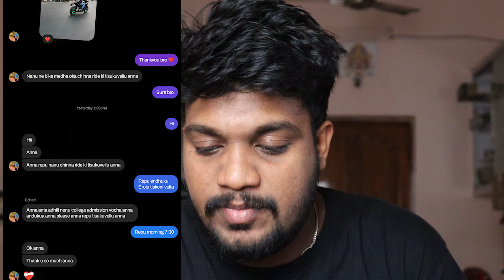Giving Followers a Superbike Ride 1/100 Challenge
Track: Music From Bahana
Artist: Anxmus Music

🌍 Welcome to [Ad_on_Superbike] - Your Ultimate Destination for Thrilling Adventures and Global Exploration on Two Wheels! 🏍️✈️

Embark on a journey with me as we traverse the world's most scenic roads, uncover hidden gems, and experience the thrill of both travel and biking. If you have a passion for the open road and a love for discovering new cultures, you're in the right place!

Your support fuels the adventures, and I can't wait to share the next exciting chapter with you! Let's turn every ride into a shared experience, and together, let's spread the love for exploration.

Thank you for being a crucial part of this incredible journey. Your support means the world. Adventure awaits - let's ride and explore together! 🤘🌎 TravelAndRide SubscribeNow AdventureAwaits"

Expect epic rides, travel insights, and the camaraderie of fellow riders as we share the passion for both the journey and the destination. 🌄✨ GlobeTrotter BikeLife AdventureAwaits"